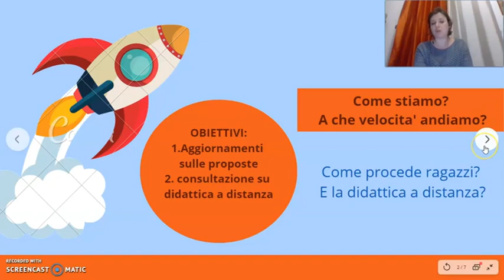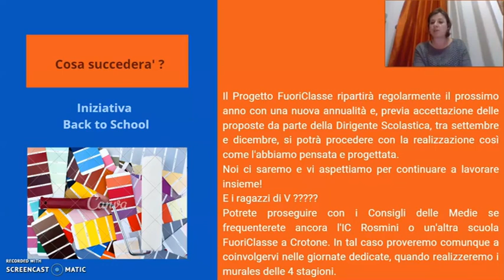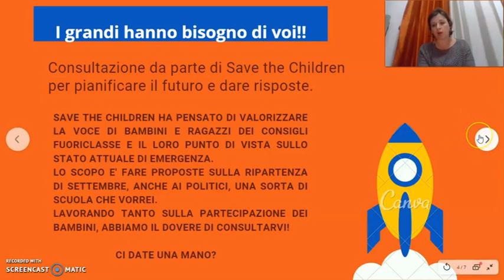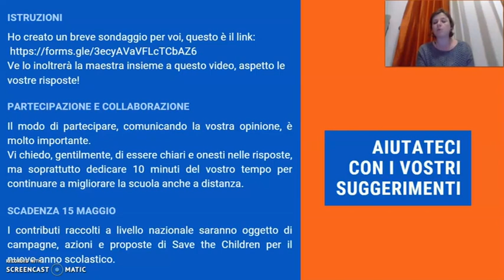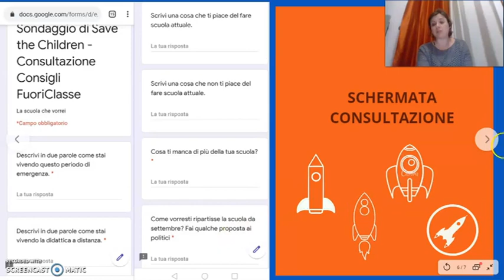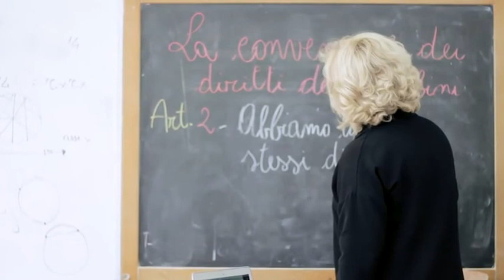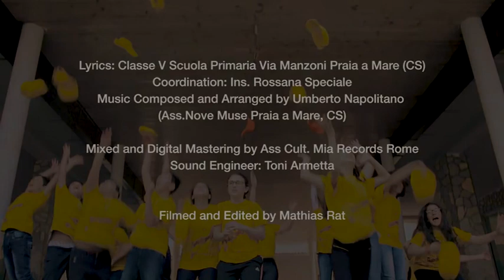Aggiornamenti e ultimo Consiglio FUORICLASSE - IC Rosmini Crotone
La formatrice Rosalba della cooperativa EDI, in un video per i bambini e le bambine  - rappresentanti Fuoriclasse - della scuola Primaria Rosmini di Crotone.